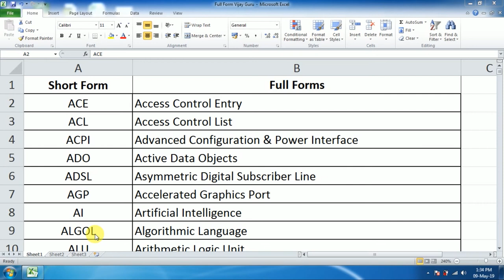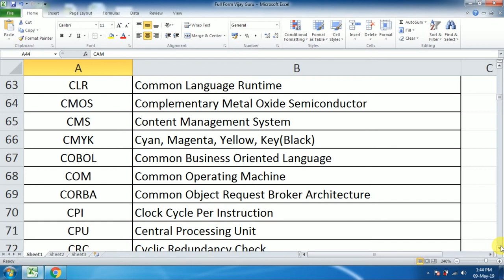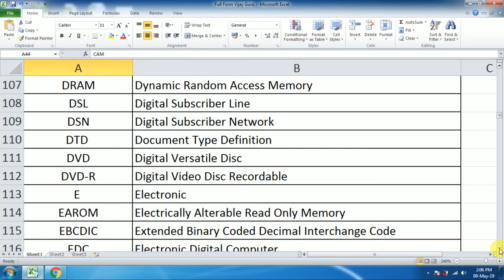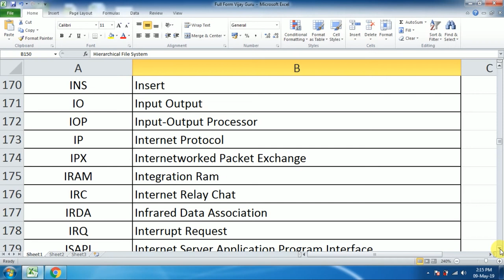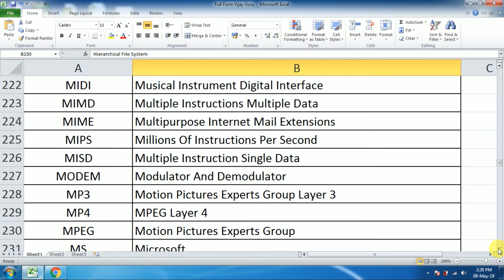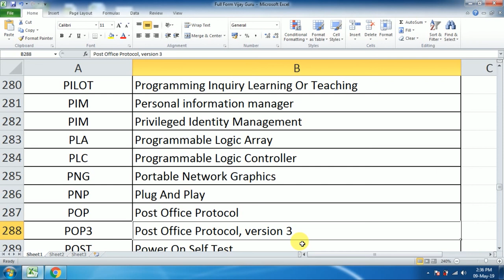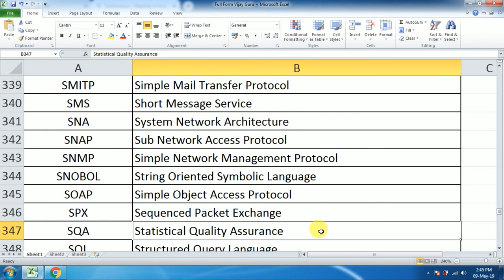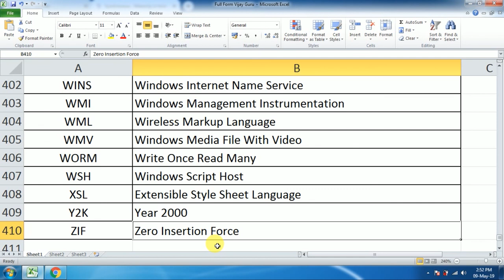Computer Most Important Full Forms Part # 01| Anil Computers - Best Computers Institute In Udaipur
नमस्कार दोस्तों  स्वागत है आपका Anil Computers Institute  की Free Online Classes में Computer Competition Preparation Program के अन्तर्गत आज हम जानेगे Computer से सम्बंधित पूछे जाने वाले Full Form .
This video will be very helpful for the students who are preparing  Govt. Computer Competition Exams Like CCC, RSCIT, B.Ed., PGDCA, RPSC, LDC, SSC, Raj. Police etc.
This video purpose is Computer Full Form  Preparation. This Computer Tutorial Based on Full Form. Video is very helpful to learn more about Computer . This Computer Related Full Form tutorial is in Hindi Language.